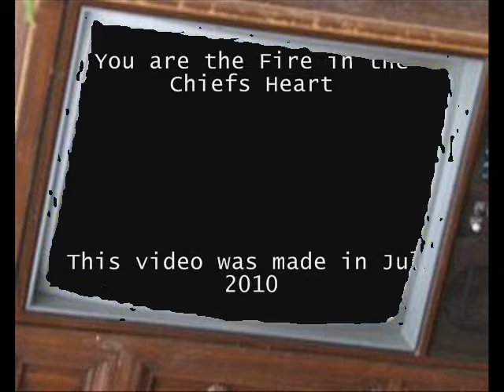A Chief Packer Rewind: Chiefinator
The Green Bay Packers are 6-0. This video got delete last year by mistake. It lives on now!